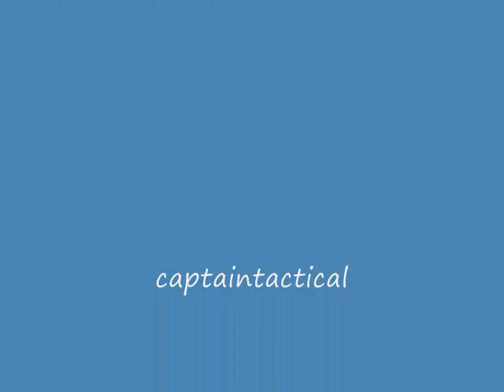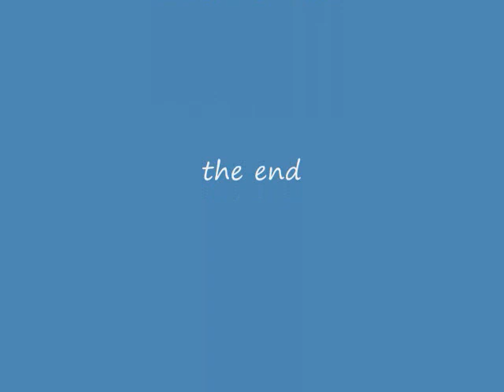seawitch of the week superman.wmv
seawitch of the week the superman